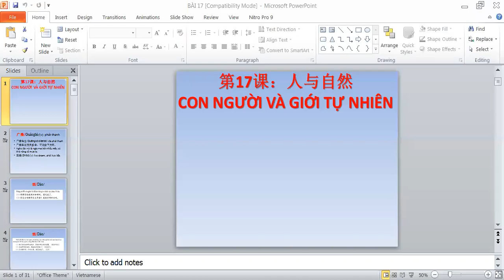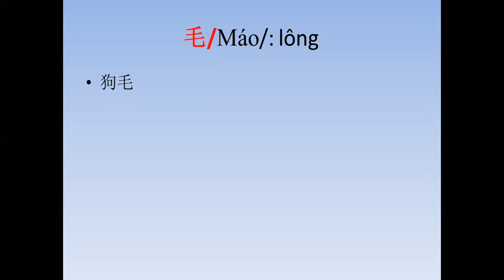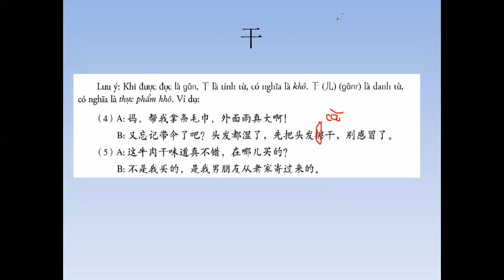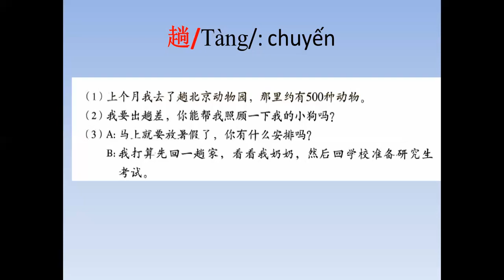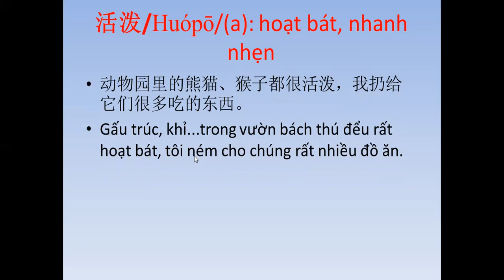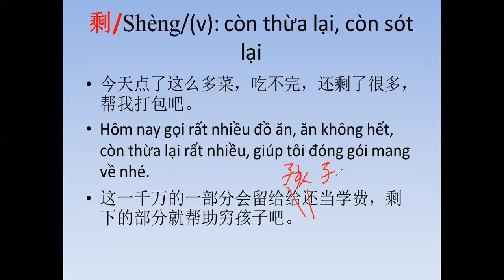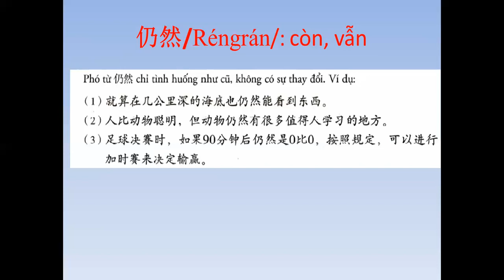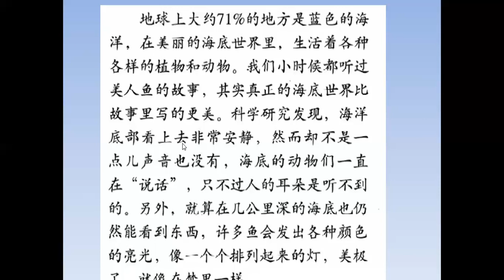LUYỆN THI TIẾNG TRUNG HSK4 ONLINE- BÀI 17- TỪ VỰNG+ NGỮ PHÁP+ BÀI KHÓA